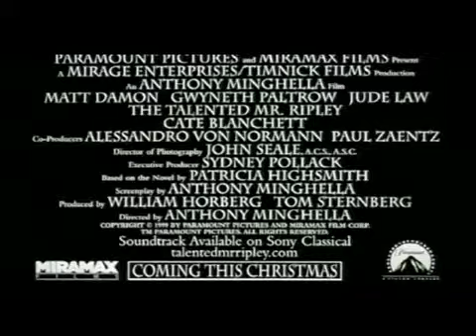Talantlivyj mister Ripli